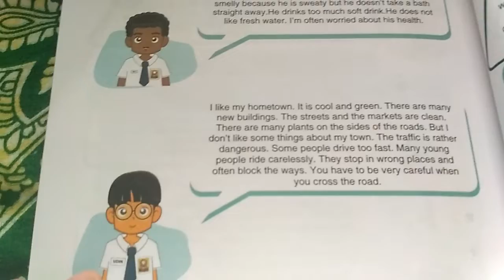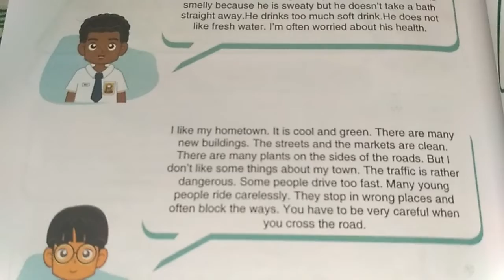PAGE 164 GRADE 7